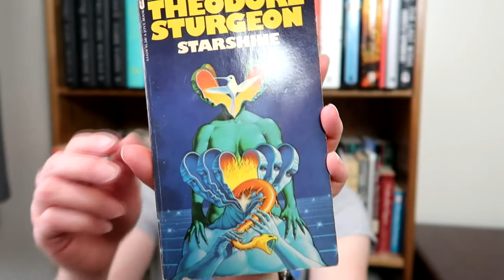Starshine by Theodore Sturgeon | Books without Barcodes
This is a spolier free review of a collection of short stories compiled into one book by Theodore Sturgeon in 1966.

Recommended Fantasy
Recommended SciFi

0:00 - Intro
0:40 - Theodore Sturgeon Brief
1:38 - Review 1-3 Stories
4:21 - Boner for Boron
5:53 - Review 4-6 Stories
8:00 - Do I recommend?
9:10 - Outro

HeroineB0B
1490-5A Quarterpath Road
PMB 129